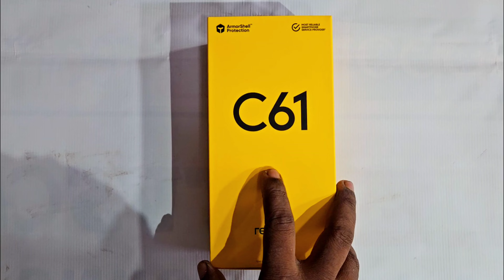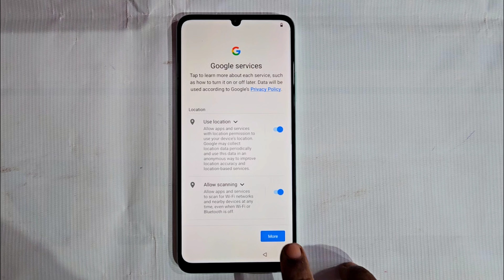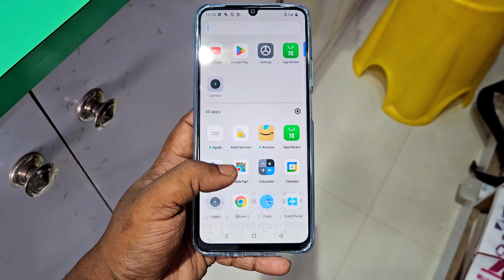Realme C61 4/64 Unboxing and Price Details - Best Features Under 7499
realme c61
realme c61 4gb ram 64 storage
realme mobile
realme
price